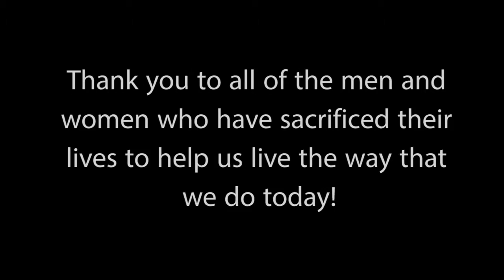VNL ROUND 3 - Anzac Service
Highlights from the Anzac Service at Round Three of the Victorian Netball League.